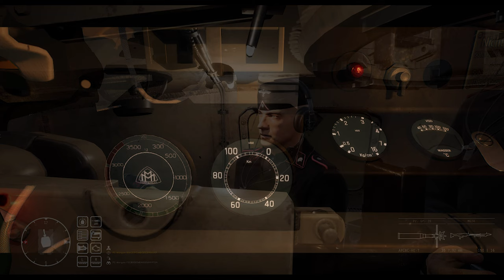MODDERS the Saviors of Gaming | PSRM - Tank Interiors!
My Headset